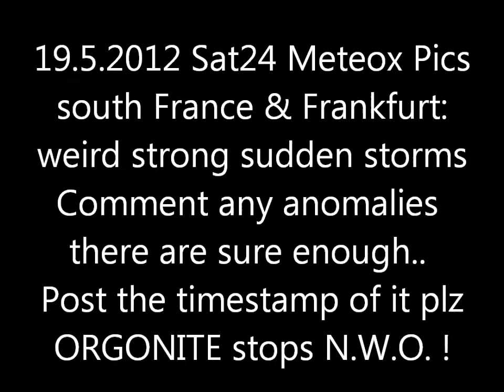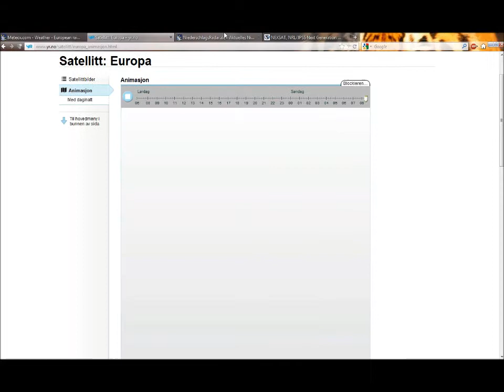19.5.2012 Meteox Sat24 Weather radar wetterradar Anomalies HAARP Chemtrails Geoengineering